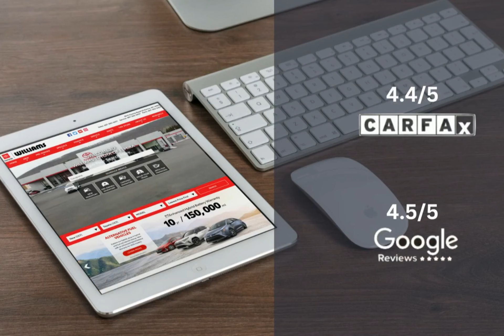2025 Toyota Camry WC3183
2025 Toyota Camry WC3183